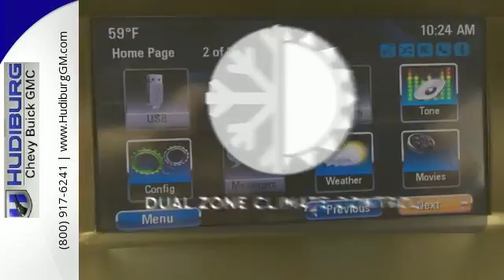Certified 2015 Buick Encore Midwest City Oklahoma City, OK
Phone:

Year: 2015
Make: Buick
Model: Encore
Trim: Convenience
Engine: ECOTEC 1.4L I4 SMPI DOHC Turbocharged VVT
Transmission: Automatic Electronic with Overdrive
Color: Red
Interior: Ebony
Mileage: 30641
Stock #: BH6392
VIN: KL4CJBSB1FB040826
GM Certified AND One Owner! Clean CarFax! NICELY EQUIPPED AND FULLY LOADED, LEATHER/CLOTH, REAR BACKUP CAMERA, ALLOY WHEELS AND MUCH MORE! 2-Way Manual Front Passenger Seat Adjuster, 4-Wheel Disc Brakes, 6 Speakers, ABS brakes, Alloy wheels, Blind spot sensor, Fully automatic headlights, Radio data system, Rear seat center armrest, Remote Vehicle Starter System, and Steering wheel mounted audio controls. **We'll Give You More!*Non Commission Sales Team*Instant Cash Offers (Dedicated Department to Buy Your Vehicle Without Buying Ours)*VIP Program and Rewards*Family Owned and Operated Since 1957*Give Us a Try and Join the Family. brbrPrevious owner purchased it brand new! Want to save some money? Get the NEW look for the used price on this one owner vehicle. This terrific Buick is one of the most sought after used vehicles on the market because it NEVER lets owners down. brbr**We'll Give You More!*Call Now Or Come See Us!* I-40 and Hudiburg Drive (Exit 156-B) in Midwest City, Ok.

Welcome to Hudiburg Chevrolet Buick GMC!

At Hudiburg Chevrolet, we know car shoppers experience a level of anxiety when it comes to buying a car. That’s because most dealerships will force you to jump through hoops, from haggling for the right price to all sorts of hidden fees along the way. We’ve made the process easier for all of our customers thanks to a culture that puts the customer first.

How does it work? It starts with our “No Vulture Zone.” By paying our sales team an up front salary without commissions for sales, they have no motivation to try to up sell you on anything. Their goal is simply to help you find the right car for you whether that’s a luxury GMC truck or a used car.

In addition, we offer transparent and up front pricing, instant cash offers on trade-in models, and a VIP program with exclusive offers and rewards. Find out more about all of this by stopping in and seeing us or contacting us directly.

The team at Hudiburg Chevrolet also maintains a commitment to the community around us. That’s why we’re a proud sponsor of the Warriors for Freedom Foundation, which helps provide mental, physical, and holistic support for active members of the U.S. military and their families.

Discover everything Hudiburg Chevrolet has to offer by visiting us at 6000 Tinker Diagonal in Midwest City, OK, just a short drive from Oklahoma City, Edmond, Moore, Norman, and Yukon.
Address:
6000 Tinker Diagonal
Midwest City Oklahoma City, OK 73110